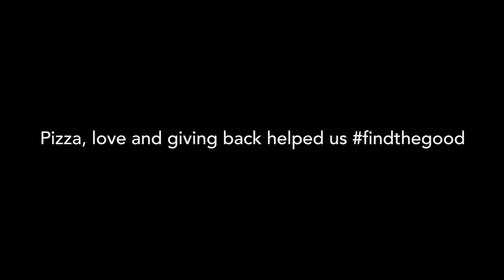COVID-19 Coverage: DBG x Supino Pizzeria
Pizza. You might not expect that to provide a silver lining in the midst of the COVID-19 crisis, but for the Downtown Boxing Gym Youth Program and Supinos pizza Eastern Market, it did. Watch!